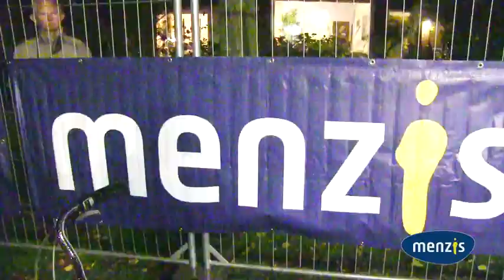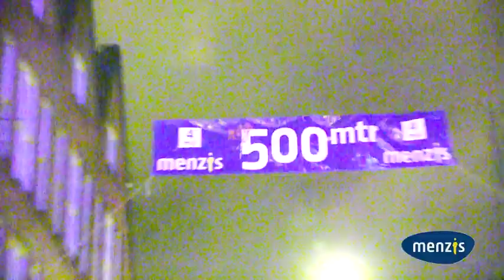4Mijl4You 2012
- Een sfeerimpressie van de 4Mijl4You, de alternatieve 4 Mijl van Groningen.

Menzis is hoofdsponsor van de 4Mijl4You, een gezellige, ludiek evenement voor onder andere rolstoelers, wandelaars, Nordic Walkers en skeelers. Met 4Mijl4You brengen we nog meer mensen in beweging dan alleen de hardlopers.

De 4Mijl4You is dit jaar voor de tweede maal georganiseerd. Ook dit jaar bleek niets te gek en verschenen er veel deelnemers aan het startveld. Foto's van dit evenement vindt u op

Meer informatie over onze samenwerking met de 4 Mijl van Groningen en de 4Mijl4You vindt u op